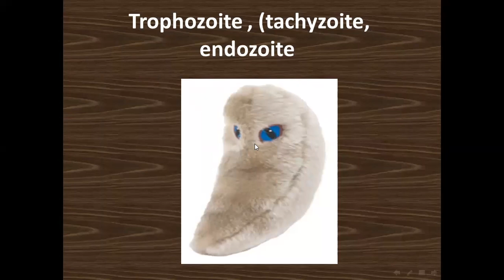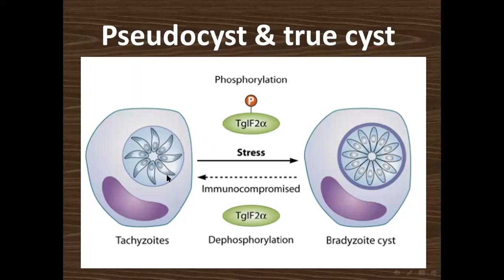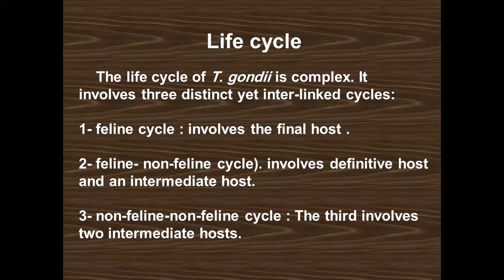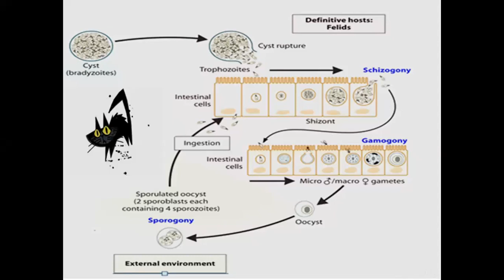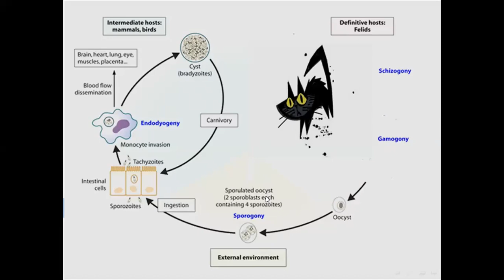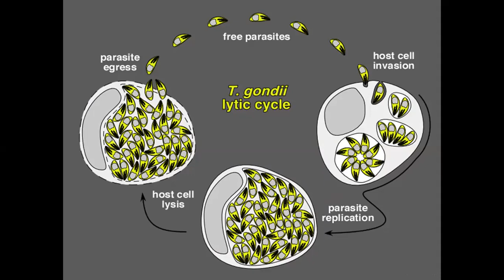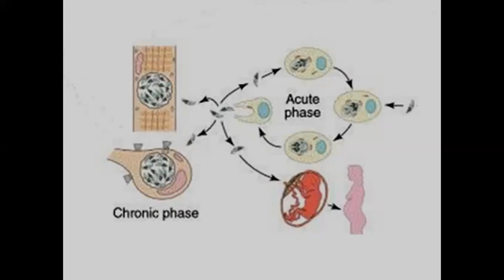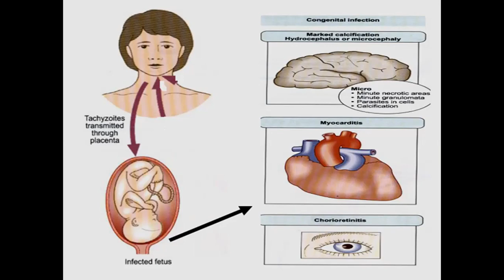Parasitology - Intestinal Coccidia / د. أمل خضير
Parasitology - Intestinal Coccidia
جامعة ذي قار - كلية الطب / المرحلة الثالثة
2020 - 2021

تم تقديم من قبل:
الدكتورة امل خضير
تدريسية في كلية الطب - جامعة ذي قار
Presented by:
D. Amel Khudhair